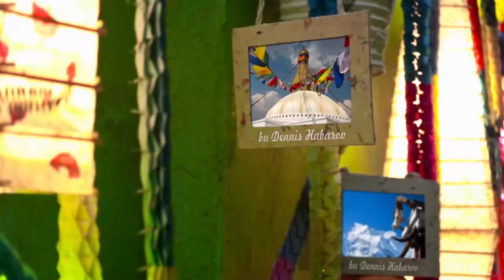Holiday in Nepal | After Effects Project - Envato elements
familytags,gallerytags,holidaystags,holidays imagetags,image placeholderstags,imagestags,lovetags,mountainstags,nepaltags,photostags,slideshowtags,traveltags,travelingtags,trip